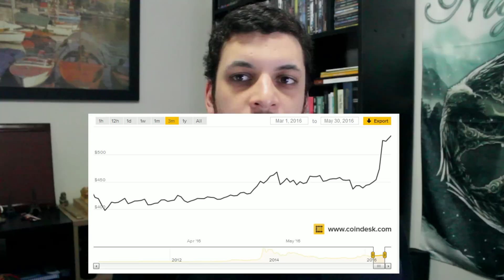Bitcoin dispara 18% - O que aconteceu?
O valor da Bitcoin disparou 18% saindo de 450 para 530 dólares em dois ou três dias. O que causou isso?

O grande suspeito é o "Halvening", a redução pela metade da recompensa para mineradores, que teoricamente deve dobrar o preço da moeda, aproximadamente.

Mas também podem ser suspeitos a possibilidade de usar a Bitcoin para saltar barreiras financeiras da China e a possibilidade de uma nova desvalorização da moeda, causando uma demanda maior.

Quer saber mais sobre bitcoin?